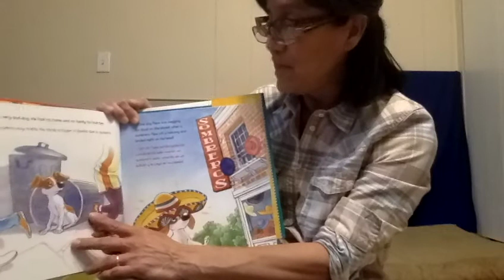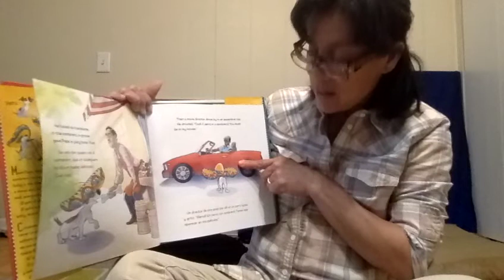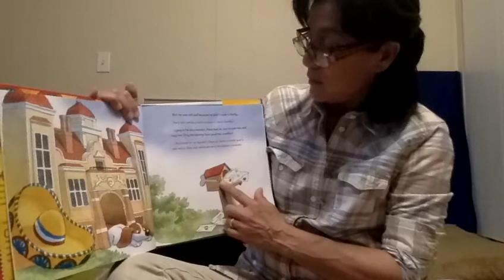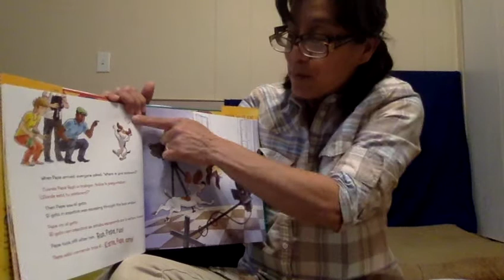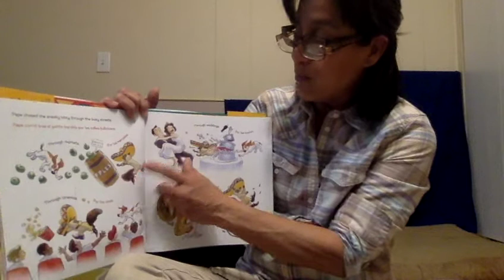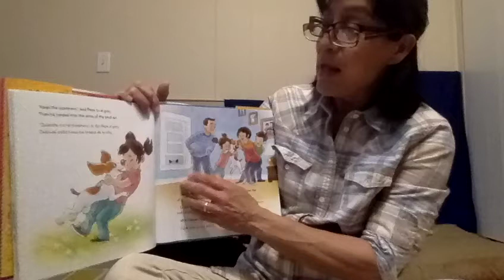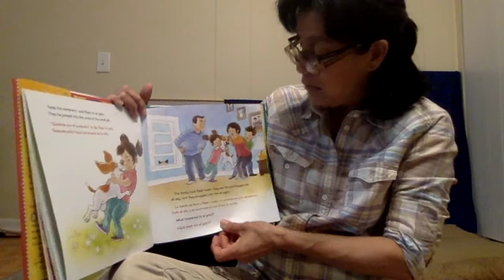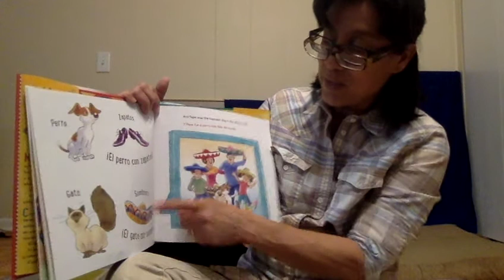Cherry E-learning April 27 Reyna Monday Lunch Enrichment